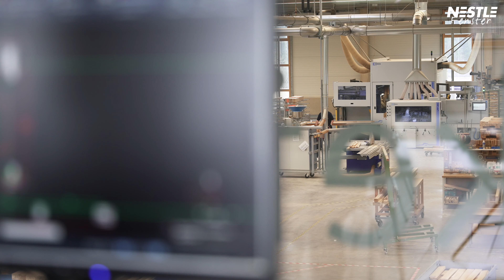Nestle Fenster Imagefilm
Als einer der ältesten Fensterbauer Deutschlands bietet Nestle Fenster alles aus einer Hand.

Know-how und höchste Qualitätsansprüche seit 1622!

Handswerkskunst made im Schwarzwald